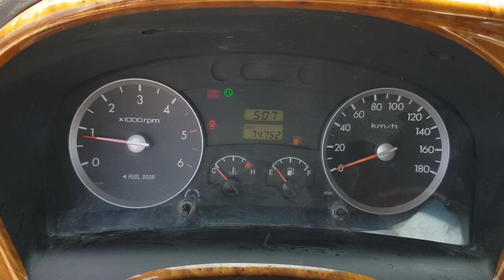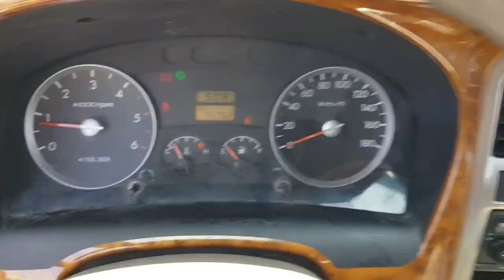2006 Hyundai Porter2 (H100) 1 ton AT ឡានលក់Cif: 3800$ (ដឹកជញ្ជូនមកខ្មែរឥតគិតថ្លៃ)